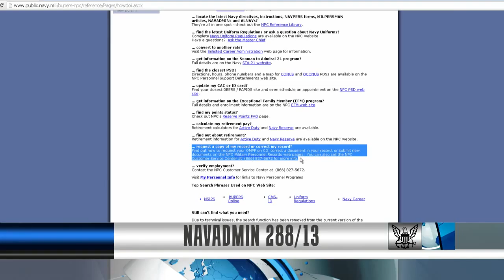Chief Exam Date Changes